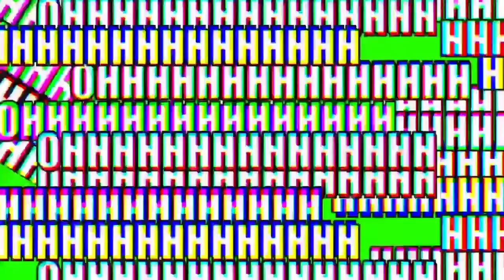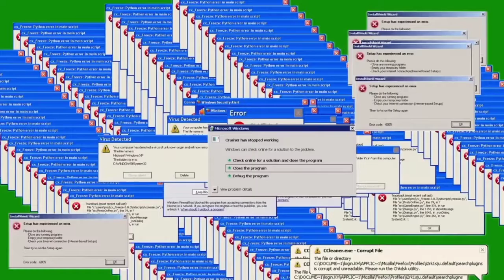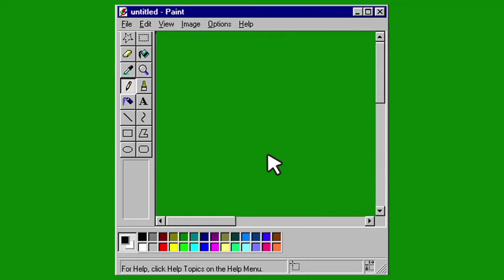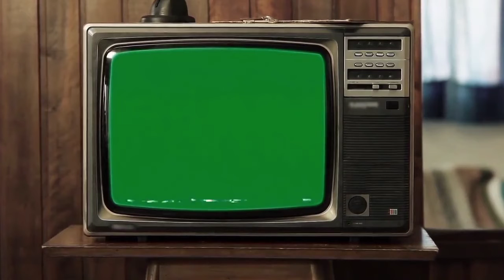green screen video effects,green screen video backgrounds free download,green screen video new 2021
🆕 Green Screen Effect In 2021|GREENSCREENEFFECT|🆓 Green Screen Video 📷 Effect WithOut Copywrite

new green screen effect 2021